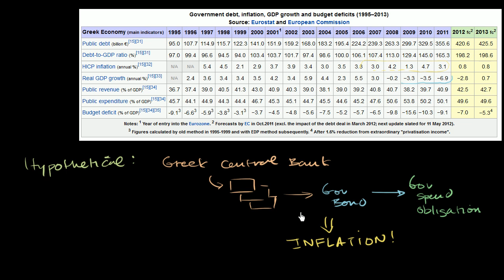Greek Financial Crisis (part 2)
Courses on Khan Academy are always 100% free. Start practicing—and saving your progress—now

What Greece could have done if it had it's own currency